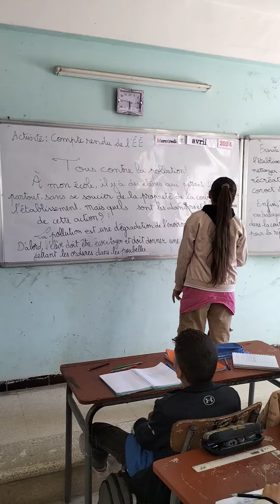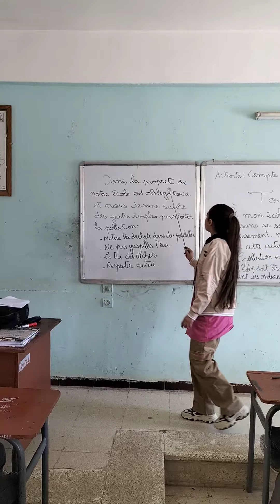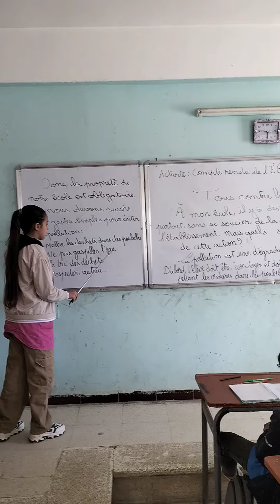17 avril 2024